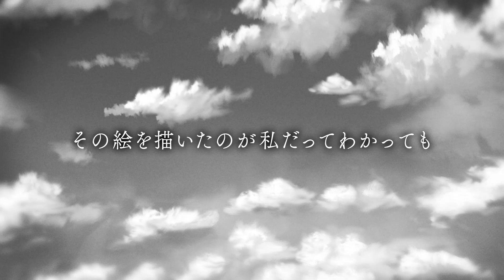【1分でわかる】七深のキセキ ～1分でわかる ガルパ35のキセキ～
35人のガルパメンバーそれぞれのキセキが約1分ずつに凝縮された動画「1分でわかる ガルパ35のキセキ」
Morfonicaの広町七深のこれまでのキセキを約1分にぎゅっとまとめました♪

他のメンバーの「1分でわかる ガルパ35のキセキ」はこちらから！

【各バンドの動画公開スケジュール】
11月20日(日)生放送終了後より公開：
RAISE A SUILEN（レイヤ、ロック、マスキング、パレオ、チュチュ）

11月25日(金)20時：
Morfonica（倉田ましろ、桐ヶ谷透子、広町七深、二葉つくし、八潮瑠唯）

12月2日(金)20時：
ハロー、ハッピーワールド！（弦巻こころ、瀬田薫、北沢はぐみ、松原花音、奥沢美咲）

12月9日(金)20時：
Roselia（湊友希那、氷川紗夜、今井リサ、宇田川あこ、白金 燐子）

12月16日(金)20時：
Pastel＊Palettes（丸山彩、氷川日菜、白鷺千聖、大和麻弥、若宮 イヴ）

12月23日(金)20時：
Afterglow（美竹蘭、青葉モカ、上原ひまり、宇田川巴、羽沢つぐみ）

12月30日(金)18時：
Poppin'Party（戸山香澄、花園たえ、牛込りみ、山吹 沙綾、市ヶ谷 有咲）

※各公開日に、バンドメンバー全員分の動画を公開いたします。
※動画の公開スケジュールは、予告なく変更となる場合があります。